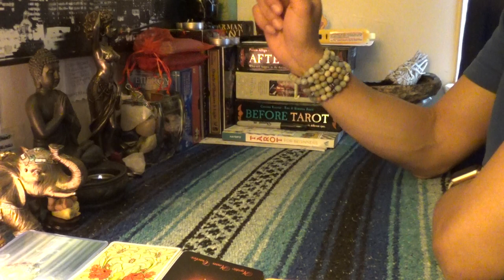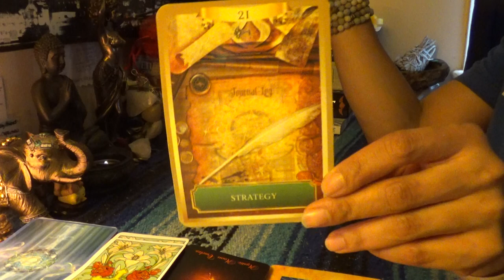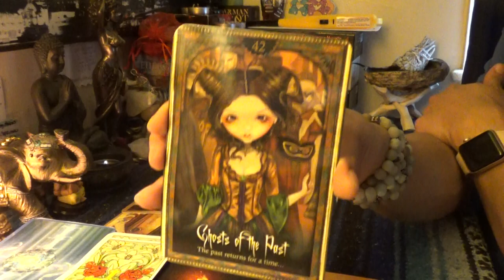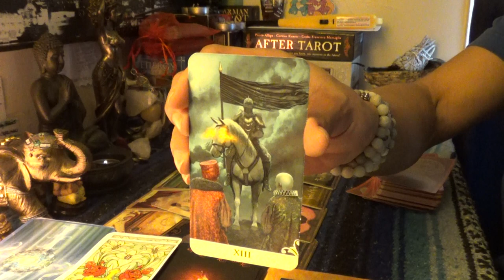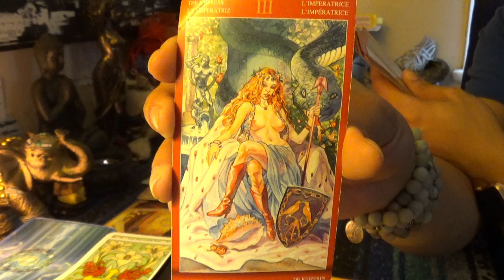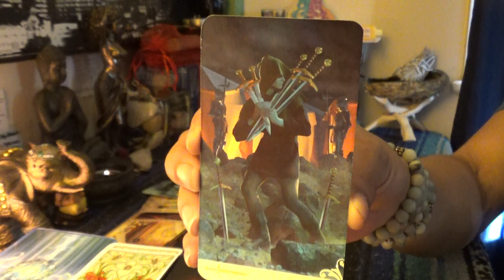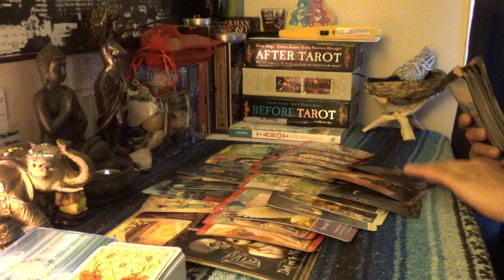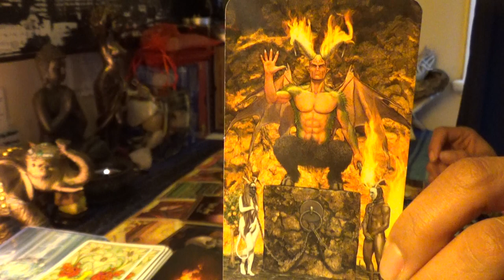♏️SCORPIO MARCH 15-31 2019♏️YOUR BALDHEAD EX IS BACK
♏️SCORPIO MARCH 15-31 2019♏️YOUR BALDHEAD EX IS BACK...please just know I'm givnig this person the side eye👉🏾👉🏾👉🏾watch the full video on YouTube 💁🏽‍♀️Make sure you like and subscribe to my YouTube so you don’t miss a thing